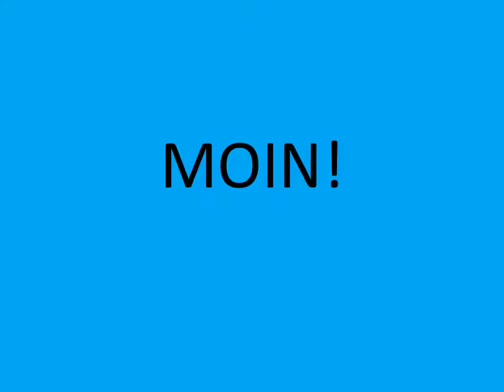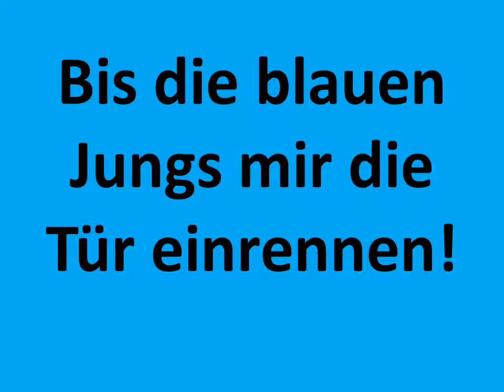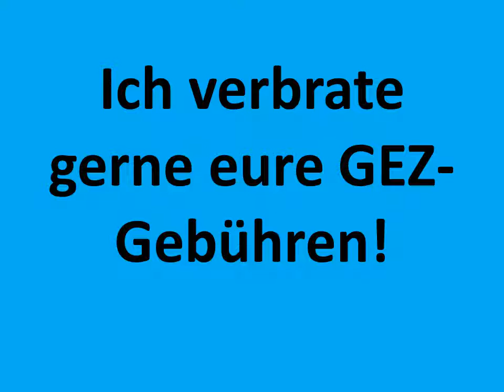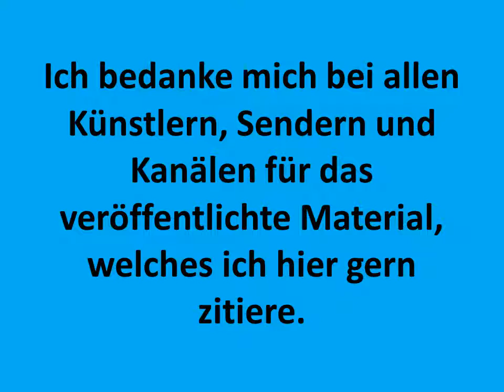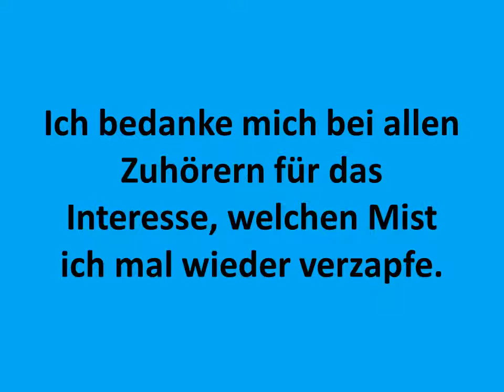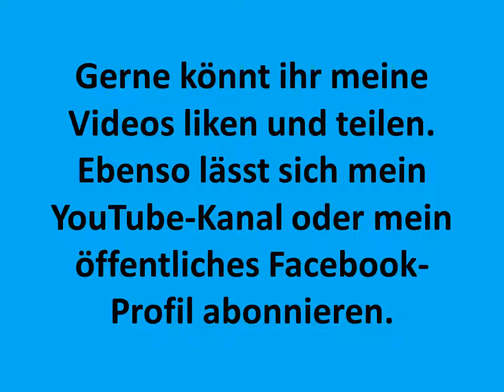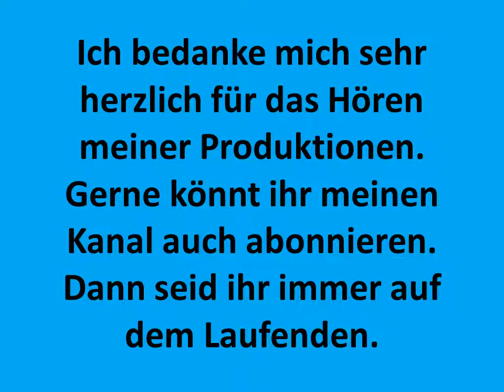Erotik Special 3 4 und 3 4 1